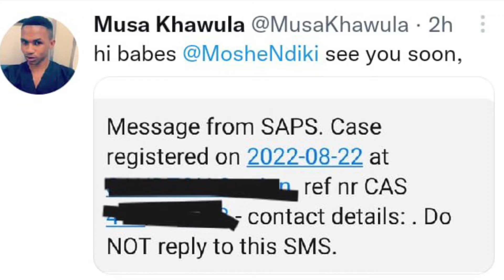Moshe Ndiki fighting with Musa khawula was a bad decision